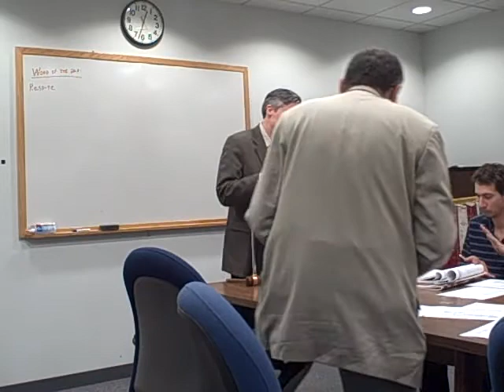Jim speech 4/8/10